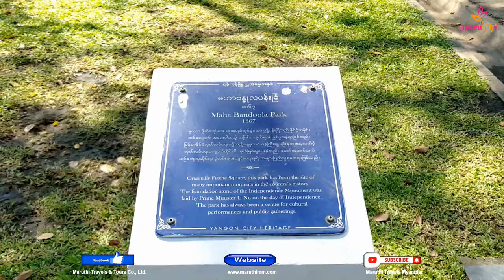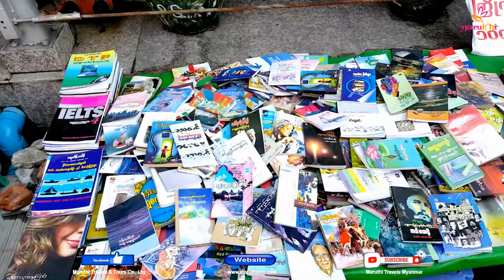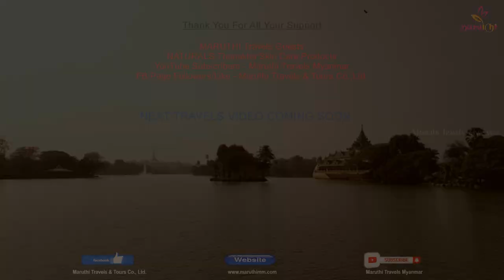Yangon - Maruthi Travels And Tours | Yangon Myanmar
Discover Myanmar With Maruthi Travels, Realize Your Dream Travel Through Maruthi Travels Myanmar.

Maruthi travels welcome you to the Golden Land of Myanmar, Yangon formerly known as Rangoon, is the largest city in Myanmar formerly Burma a mix of British colonial architecture modern high-rises and gilded Buddhist pagodas define its skyline. The present day Yangon covers over 360 sq.km with over 7 million population. Yangon is Myanmar's most populous city and important commercial center. Yangon boasts the largest number of colonial-era buildings in Southeast Asia. Yangon is the main gateway to Myanmar by Air and Sea, almost all International Airlines serving Myanmar fly to Yangon International Airport.  Ever green and cool with lush  tropical trees,  shady parks  with beautiful lakes, know as the garden city of the east.

The ancient St. Mary's Cathedral a Dutch architecture was built in 1895. The pride of Yangon is the world  famous Shwedagon  Pagoda,  the landmark of Myanmar , the golden dome rises 98 meters above its base and is covered with 11 tons of pure gold. The Kandawgyi Lake or the Royal Lake 8km width is in the center of Yangon city. Khao Swe -Mohinga – Athoke – Laphet Thoke  are some of the traditional Myanmar dishes. Sightseeing Yangon includes the Shwedagon Pagoda, Chauk Htat Gyi Pagoda or the Reclining Buddha, Sule Pagoda, Botataung Pagoda, Temples, St. Mary’s Cathedral, the Royal Kandawgyi Lake, the famous Bogyoke Aung San (Scott) Market, Theme Parks, Malls with international standards, Boat ride and Yangon river and the golden China town. Maruthi Travels recommend one day tour package covering the Yangon City.

Our WhatsApp Nos : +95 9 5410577 / 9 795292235
Our Corporate Address : #180, 1st Floor, Maha Bandoola Road (Corner of Botataung Pagoda Road), Pazundaung Township, East Yangon, Myanmar.